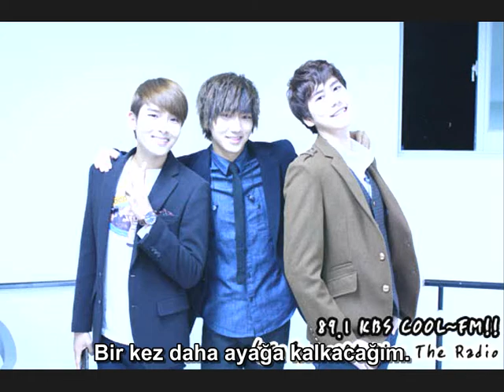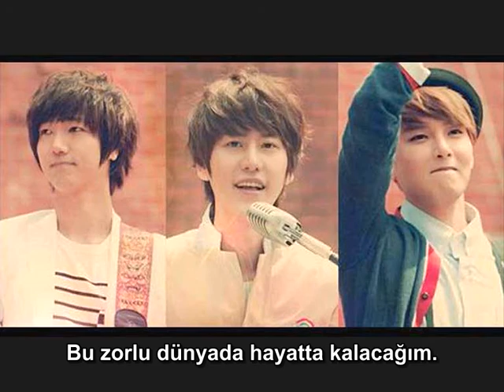[Tr Sub] Super Junior KRY-Dreaming Hero-꿈꾸는 히어로- (Partner OST)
Super Junior KRY- Dreaming Hero şarkısının türkçe çevirisi.
Çeviri & Zamanlama: melinda